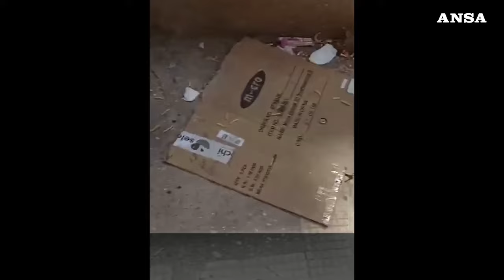Roma, aggredito dal padrone del cane senza museruola: il racconto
L'avvocato Danielli: "La polizia lo ha lasciato andare, ci siamo sentiti abbandonati"